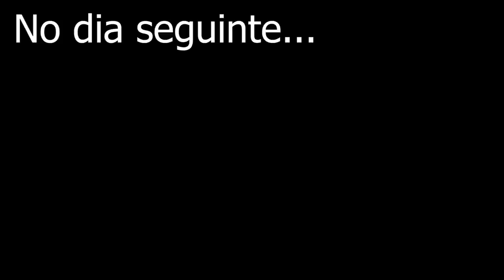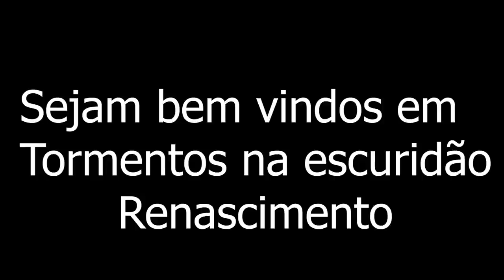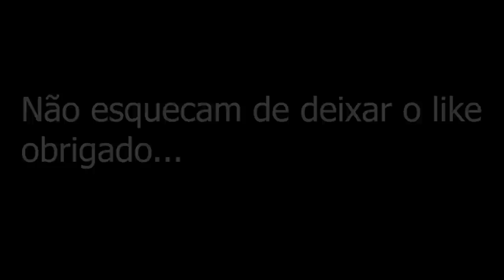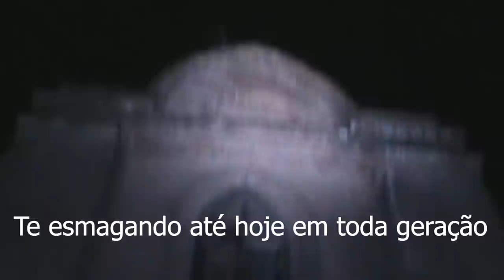Tormentos na Escuridão * renascido em maldição *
este video traz um contato ao sobrenatural em uma casa assombradas neste local